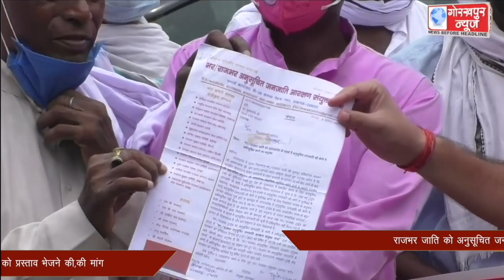राजभर जाति को अनुसूचित जनजाति में शामिल करने की मांग को लेकर राजभर अनुसूचित जनजाति आरक्षण संयुक्त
राजभर जाति को अनुसूचित जनजाति में शामिल करने की मांग को लेकर राजभर अनुसूचित जनजाति आरक्षण संयुक्त मोर्चा के कार्यकर्ताओं ने सिटी मजिस्ट्रेट के माध्यम से मुख्यमंत्री को प्रेषित किया ज्ञापन,केंद्र सरकार को प्रस्ताव भेजने की,की मांग